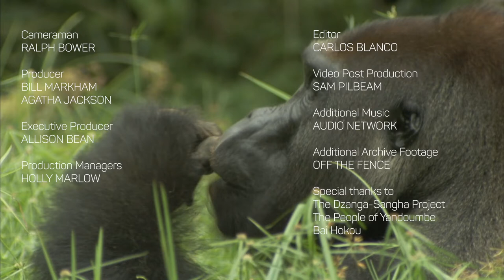Watching Gorillas | Short Documentary | WaterBear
Mbanda, a Bakaya tribesman, leads us expertly to where lowland gorillas were last seen and looks for subtle clues along the way.

The Bakaya have incredible insight into these gorillas’ lives, but they didn’t always have a friendly relationship; they used to illegally kill them for bushmeat. The gorillas’ population dwindled, and something needed to change.

Thanks to the Primate Habituation Programme - who turned to the gorillas’ main enemy, the Bakaya, for help - the tribe’s hunting skills produced astounding results. Today they earn a living, not from poaching, but from introducing researchers and tourists to their new friends.

For more enlightening documentaries and inspiring series, check out Waterbear! Always Free. Anytime, Anywhere.